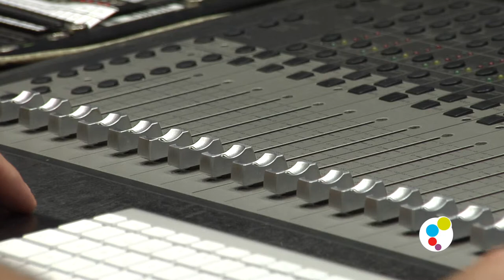Obra teatral Teresa de Ávila, recorrido biográfico de la santa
Obra teatral de José María Rodríguez Méndez dirigida por Enrique Belloch y protagonizada por Blanca Beneito, en la que también participan Pablo Carbonell e Isidoro Gasque.

La Universidad CEU Cardenal Herrera colabora con la obra de teatro “Teresa de Ávila”